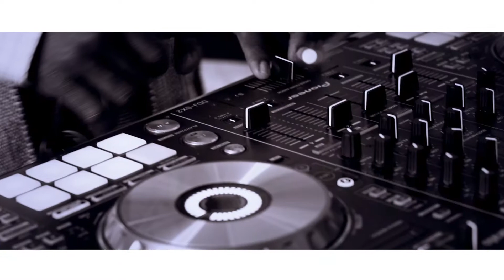FELICIA - LAND THAT WE LOVE ( OFFICIAL VIDEO )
DONE BY: BIG CHANGE PRODUCTION